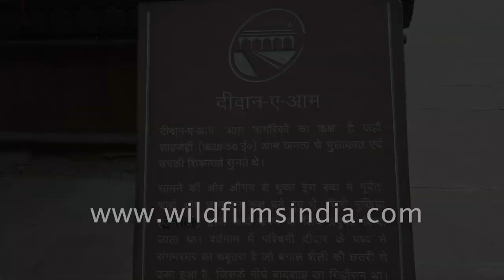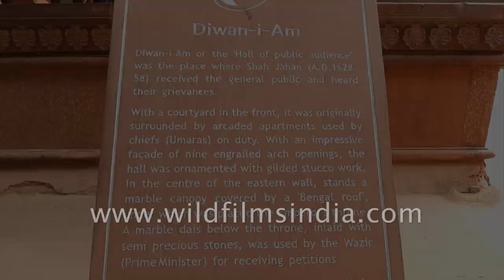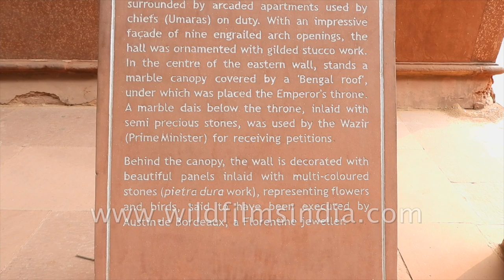Red Fort - Diwan-i-Am and Naubat Khana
Shah Jahan, the fifth Mughal emperor, reigned from 1628 to 1658, and founded the walled city of Shahjahanabad in 1639. Shah Jahan’s palace-fortress - Qila Mubarak (Auspicious Fortress), today known as the Red Fort, is situated within this walled city.

The Naubat Khana, or Naqqar Khana, is the drum house that stands at the entrance between the outer and inner court at the Red Fort in Delhi. Musicians from the Naubat Khana would announce the arrival of the emperor and other dignitaries at the court of public audience (Diwan-i-Am). The richly carved floral designs on the red sandstone walls are thought to have been originally painted with gold and the interior was colourfully painted. The Indian War Memorial Museum is currently located in the first and second storeys of the Naubat Khana. (Wikipedia).

The Diwan-i-Am or 'Hall of Public Audience', also known as the Daulat Khana-i-Khas o’Am, was where Shah Jahan handled the routine matters of the state and received the general public. The hall was lavishly embellished with textiles embroidered with gold, silver and pearls and has a facade of nine arch openings. The Emperor's throne was placed under the marble canopy seen towards the centre of the hall. The marble dais below the throne was used by the Wazir. Behind the canopy are panels inlaid with multi-coloured stones in the shape of flowers and birds, with a technique known as pietra dura.